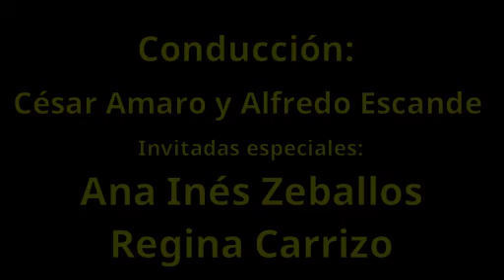La guitarra y sus intérpretes - Programa Nº 41 - Dúo Carrizo-Zeballos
La guitarra y sus intérpretes - Programa Nº 41
Emitido el 20 de octubre de 1995 por Sistema Nacional de Televisión de Uruguay - SODRE
Conducción: César Amaro y Alfredo Escande
Invitadas: Regina Carrizo y Ana Inés Zeballos